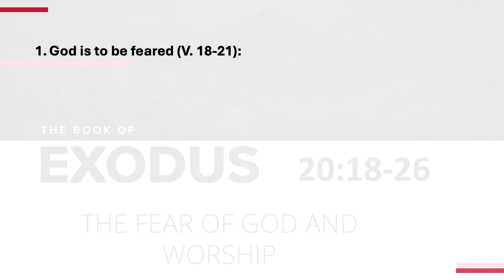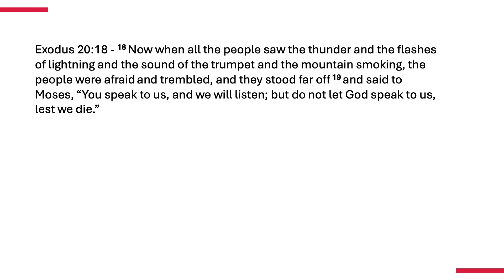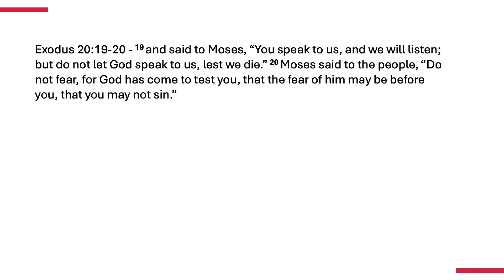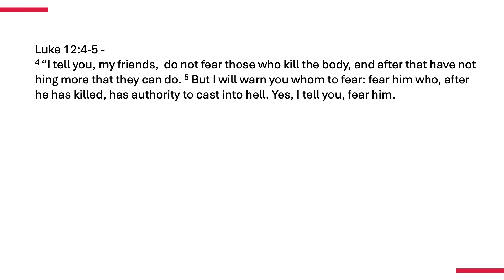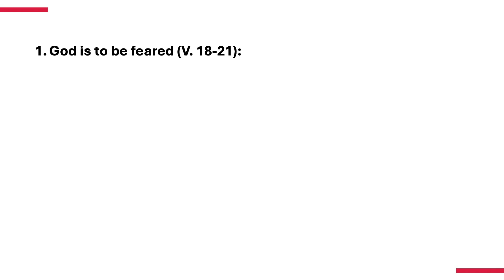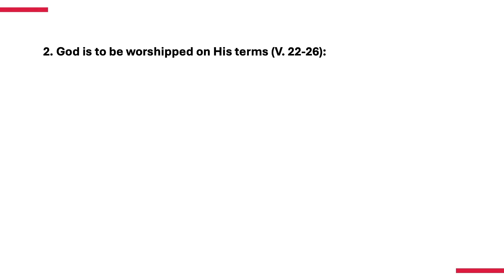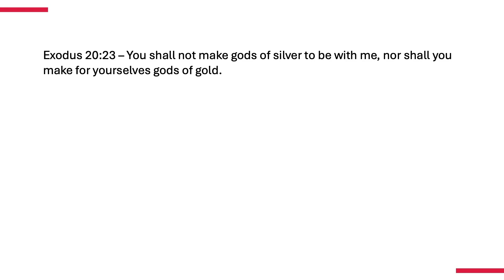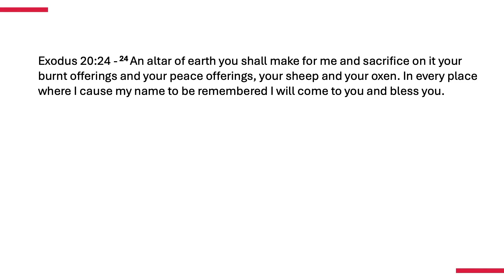The Fear and Worship of God | Exodus 20:18-26 | September 08, 2024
Speaker: Pastor Vineeth Gootam